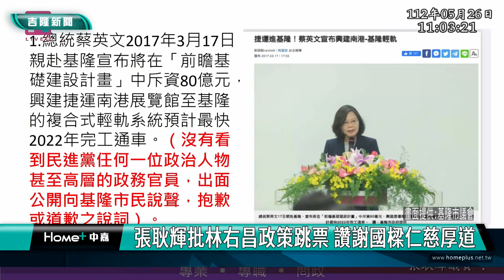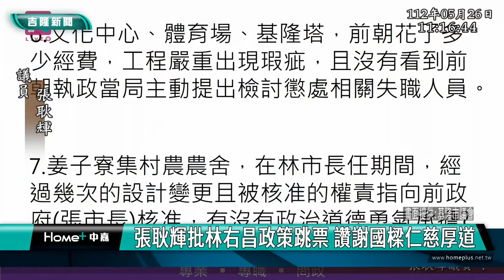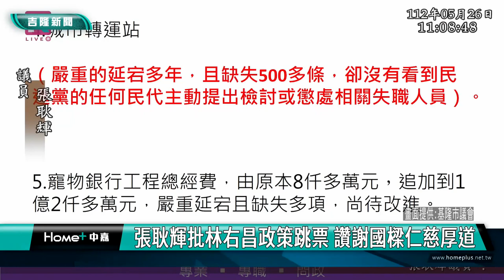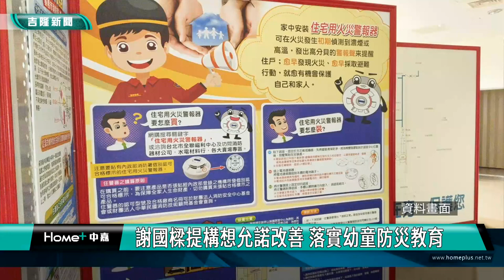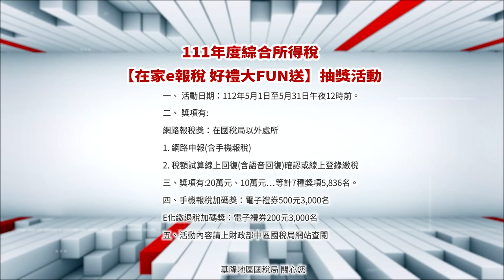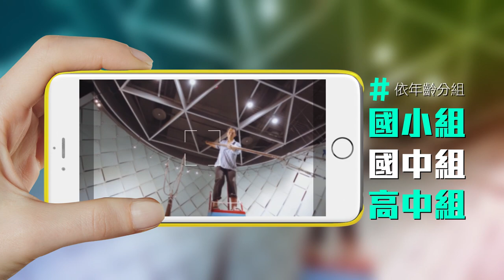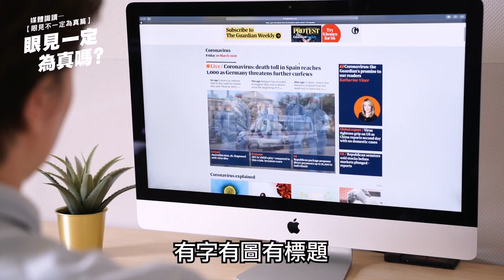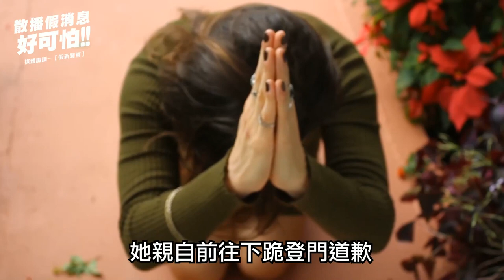中嘉基隆新聞-20230530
00:20 疑吸毒!女情緒失控襲警 遭"大外割"壓制
02:43 張耿輝批林右昌政策跳票 讚謝國樑仁慈厚道
07:13 宋瑋莉質詢播kuso抖音 諷前市政府留爛攤子
11:40 市議員曾紀嚴質詢 改善防災館老舊設備
15:24 學子走讀基隆 謝國樑方定安分享城市願景
20:38 自來水加壓站啟用 壯觀里三千住戶用水無虞
24:16 抽一萬元旅遊金 觀光亮點獎票投基隆和平島

臉書追起來
Home 中嘉- 吉隆有線電視

趣聞不漏接
吉隆官網(中嘉新聞)

喜歡看電視?